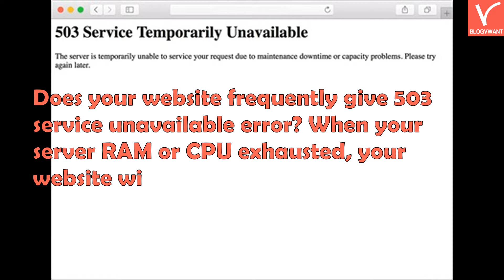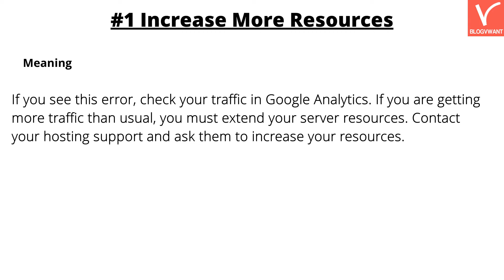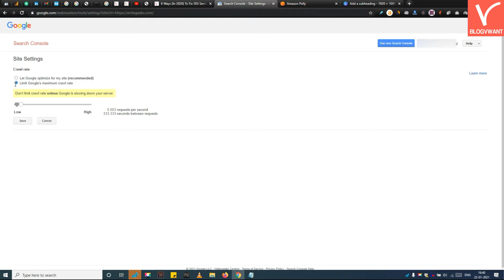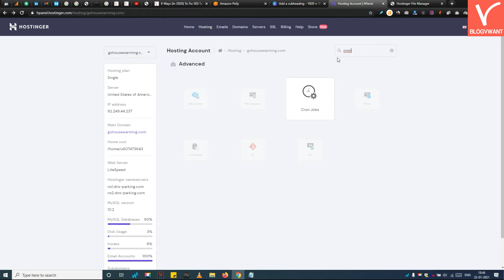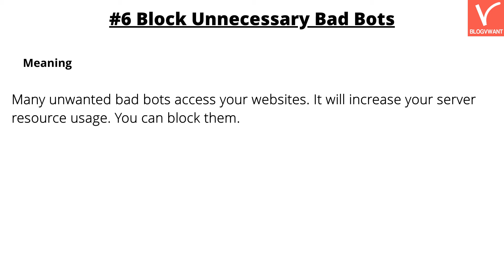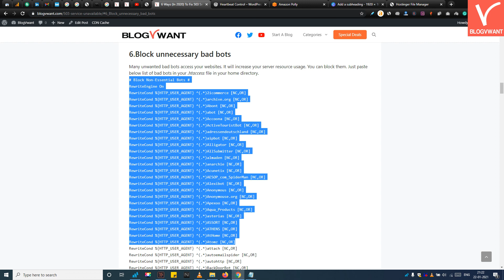6 Ways to Fix 503 Service Unavailable Error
Does your website becomes inaccessible and showing a 503 Service unavailable error? Then you must try these 6 fixes. I am sure one of the fixes must work for you.

00:54 Fix number 1: Increase more resources
01:10 Fix number 2: Remove faulty plugin.
01:50 Fix number 3: Limit Google Crawl Rate

02:37 Fix number 4: Replace WordPress Cron Job with the real cron job
04:02 Fix number 5: Limit WordPress heartbeat
04:52 Fix number 6: Block Unnecessary Bad Bots